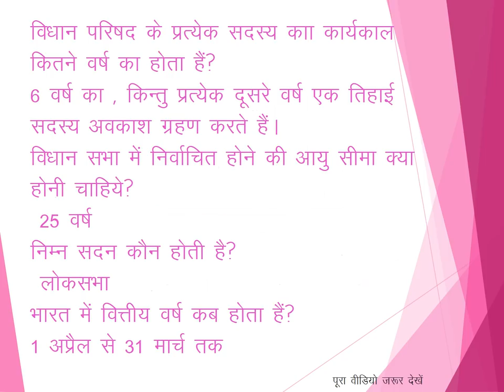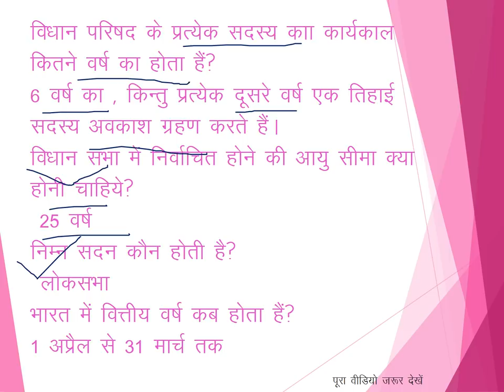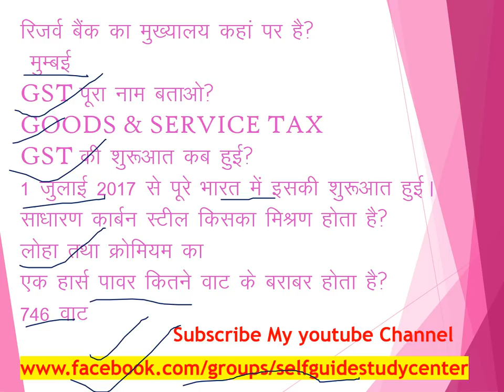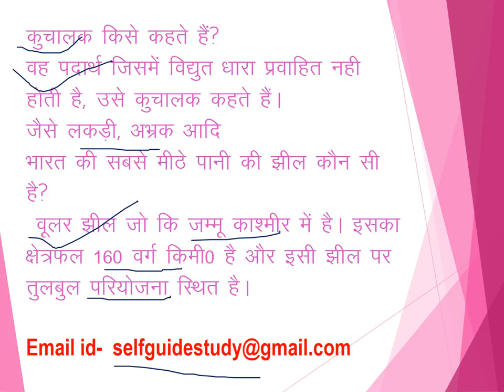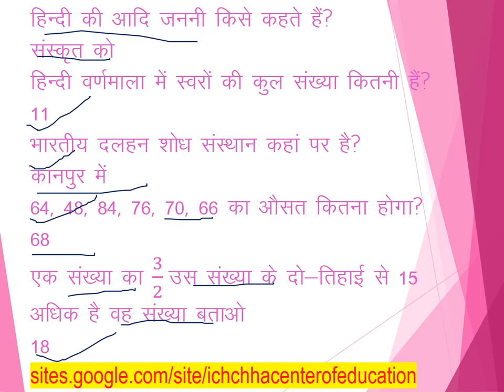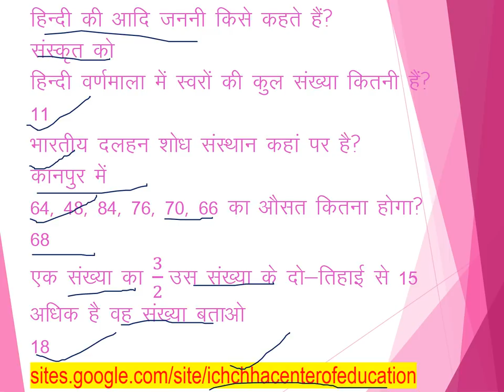UPSSSC JUNIOR ASSISTANT INTERVIEW 23 July कनिष्ठ सहायक साक्षात्कार महत्वपूर्ण प्रश्नोत्तर